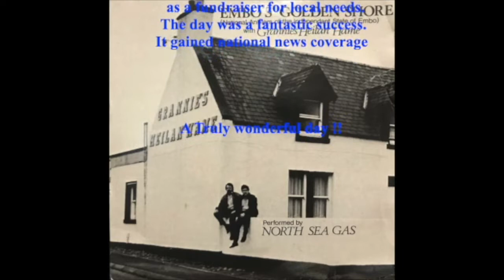40yrs Celebration part 1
Celebrating 40yrs : part 0ne.
A look at the band over the years. From our humble beginnings at the "White Hart Inn" Grassmarket Edinburgh 1981, to touring in Germany, Austria, Denmark, Estonia, Australia, America and Canada to name but a few!! and personnel changes in the bands line up .